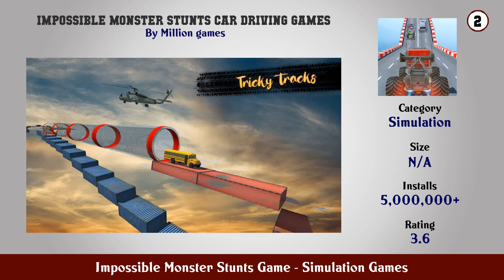Top 10 Impossible Monster Stunts Game Android Games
In this video we have listed Top Impossible Monster Stunts Game Android Apps. This video is for information and reference purpose only.